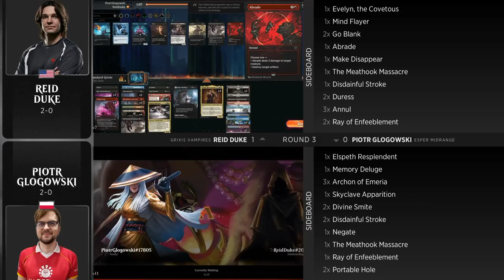Piotr Głogowski vs Reid Duke | Round 3 | New Capenna Championship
Piotr Głogowski (Esper Midrange) vs. Reid Duke (Grixis Vampires)

Find full coverage, decklists, and more from the New Capenna Championship